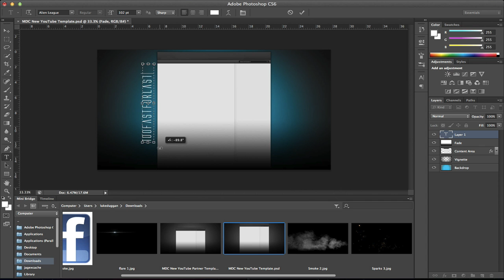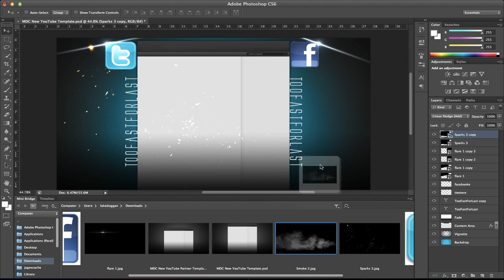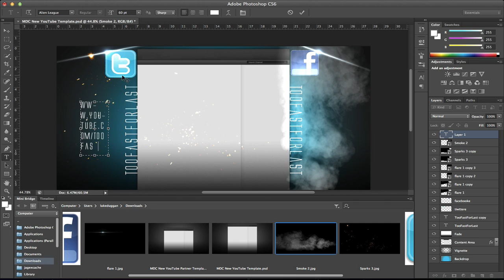Speed Art: My first BG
My first speed art enjoy :D
Twitter says it all.